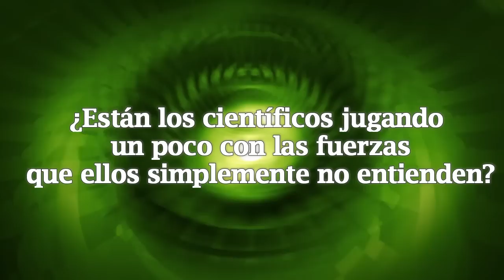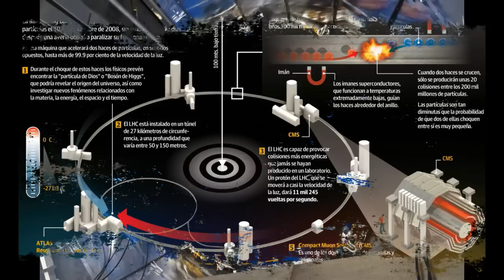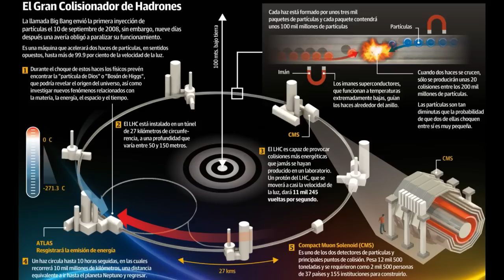¿Están los científicos jugando un poco con las fuerzas que ellos simplemente no entienden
Con seguridad todo esto da mucho de qué hablar, al respecto de la simbología y otros factores al tema, pero lo que sí es seguro, nuestra humanidad o civilización está a punto de dar un giro que cambiara la forma que hoy conocemos de la vida actual. Vicita nuestra paguna de recursos gratuitos